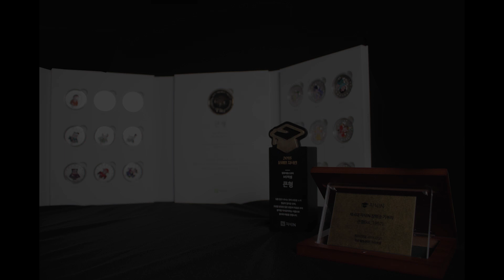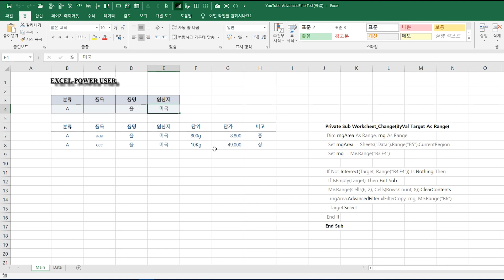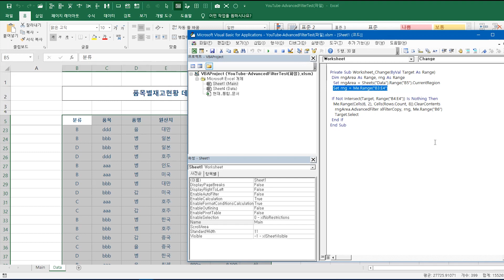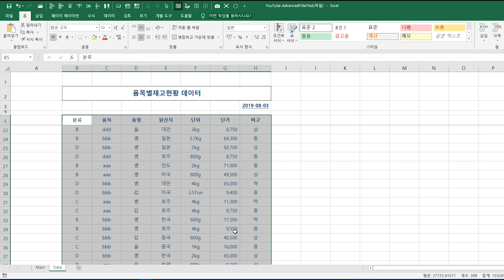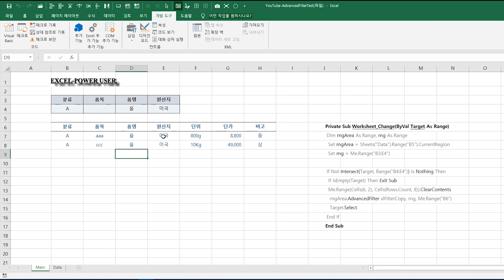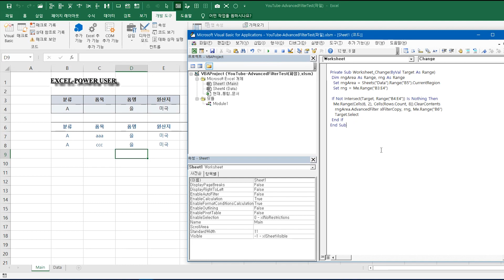고급필터와 VBA매크로 [데이터 추출하는 검색기능 만들기]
템포가 빠르길 원하시는 경우 1.25  또는 1.5 배속으로
보시길 권장드립니다

1. PC 버전

다른시트의 데이터테이블에서 1개이상 다중조건에 만족하는

데이터만을 추출하는 고급필터를 VBA로 구현하는 내용입니다

0:00   오늘의 주제관련 요약설명
0:45   매크로 실행 및 시연
1:42    'Worksheet_Change'이벤트핸들러 프로시저의 개념
2:00   변수선언 및 정의에 대한 설명
2:45   If조건문과 Intersect메서드 사용하는 법 설명
3:12   [고급필터]를 VBA로 실행하는 모드 설명
4:59   [매크로기록기]로 [고급필터]실행과정 기록
6:05   마무리

▼큰형 블로그에 다양한 공부자료가 있습니다▼